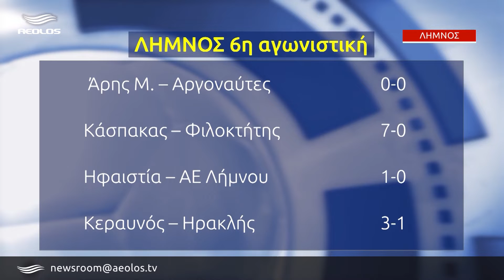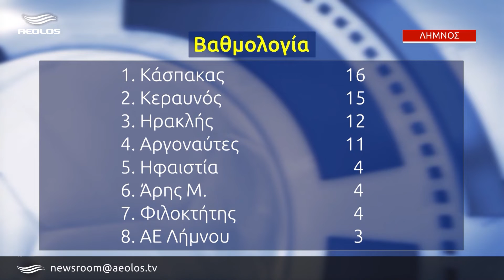Λήμνος Αποτελέσματα 6ης Αγωνιστικής